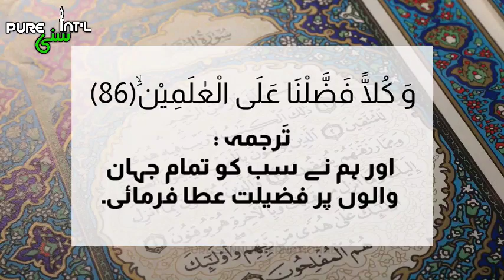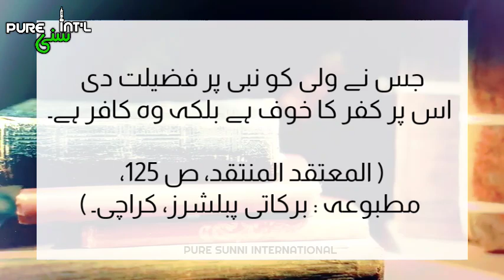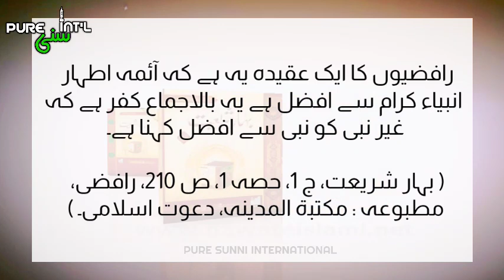Hazrat Ali Afzal Hain Ya Nabi | Shia Aqidah Exposed | PURE SUNNI INTERNATIONAL | Gustakhi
*مجھے چند دن پہلے  ایک ویڈیو موصول ہوئی،*

*جس کے اندر ایک رافضی نے غُلو کرتے ہوئے شعر پڑھا جس کے اندر حضرت علی رضی اللہ تعالی عنہ کو انبیاے کرام علیہم السلام سے افضل کہا، ایک اور مقام پر شہزادئ کونین سیدہ فاطمہ رضی اللہ تعالی عنہا کو حضرت سیدنا نوح علی نبینا و علیہ الصلاۃ والسلام سے افضل کہنے سے بھی پیچھے نہ ہٹا!*

جبکہ،
*ہر عام سے عام مسلمان کا بھی یہی عقیدہ ہوتا ہے کہ انبیاء سب سے افضل ہے!*

*انبیاء علیہم السلام* کی عظمتِ بے مثل کا بیان *قرآن کریم کے سورہ انعام آیت ٨٦ میں یوں ارشاد ہوتا ہے :*

*وَ كُلًّا فَضَّلْنَا عَلَى الْعٰلَمِیْنَۙ(٨٦)*

*تَرجمہ : اور ہم نے سب کو تمام جہان والوں پر فضیلت عطا فرمائی۔*

تفسیر خزائن العرفان میں اور صراط الجنان میں بحوالہ تفسیر خازن اس آیت کے تحت مذکور ہے کہ :

*اِس آیت میں اس بات کی دلیل ہے کہ انبیاءِ کرام عَلَیْہِمُ الصَّلٰوۃُ وَالسَّلَام فرشتوں سے افضل ہیں کیونکہ عالَم یعنی جہان میں اللہ عَزَّوَجَلَّ کے سوا تمام موجودات داخل ہیں تو فرشتے بھی اس میں داخل ہیں اور جب تمام جہان والوں پر فضیلت دی تو فرشتوں پر بھی فضیلت ثابت ہوگئی۔*
(خازن، الانعام، تحت الآیۃ: ٨٦، ۲ / ۳۳)
( خزائن العرفان و صراط الجنان، الانعام، الآیۃ : ٨٦ )

یاد رہیں!
*‌اہلسنت کا ہمیشہ سے یہ عقیدہ ہے کہ کوئی غیر نبی، نبی سے افضل تو کجا برابر بھی نہیں ہوسکتا! اور کسی غیرِ نبی کو نبی سے افضل بتانا کفر ہوتا ہے!۔*

1 : *قاضی عیاض مالکی رحمۃ اللہ تعالی علیہ اپنی مشہور کتاب "شفاء شریف" میں فرماتے ہیں :*

*ہم یقینی کافر جانتے ہیں ان غالی رافضیوں کو جو ائمہ ( یعنی اماموں ) کو انبیاء سے افضل بتاتے ہیں۔*
( الشفاء، ج ٢ ص٢٩٠، مطبوعہ : مرکز اہلسنت برکات رضا، ہند۔ )

2 : *امام قَسْطَلَانی رحمہ اللہ تعالی اپنی بخاری شریف کی شرح میں فرماتے ہیں :*

*نبی ولی سے افضل ہے اور یہ امر ( یہ چیز ) یقینی ہے اور اس کے خلاف ( یعنی ولی نبی سے افضل ہے ) کہنے والا کافر ہے کہ ( نبی کا ولی سے افضل ہونا ) ضروریّاتِ دین ( یعنی دین ضروری باتوں میں ) سے ہے۔*
( ارشاد الساری، جلد ١، ص ٣٧٨، مطبوعہ : دار الہکر، بیروت۔ )

3 : *علامہ علی قاری رحمة الله علیہ فرماتے ہیں :*

*ولی، نبی کے درجے کو نہیں پہنچ سکتا، پس کرامیہ ( گمراہ لوگوں ) سے جو ولی کے نبی سے افضل ہونے کے جواز کے بارے میں منقول ہے ( یعنی گمراہوں کا یہ کہنا کہ ولی نبی سے افضل ہوسکتا ہے ) وہ کفر، گمراہی، الحاد اور جہالت ہے۔*
(‌ منح الروض الازھر، ص١٢١، باب المدینہ، کراچی۔ )

4: *علامہ شاہ فضل رسول قادری بَدَایُونِی علیہ الرحمہ فرماتے ہیں :*

*جس نے ولی کو نبی پر فضیلت دی اس پر کفر کا خوف ہے بلکہ وہ کافر ہے۔*
( المعتقد المنتقد، ص ١٢٥، مطبوعہ : برکاتی پبلشرز، کراچی۔ )

4 : *اعلی حضرت مجدّد دین و ملت، سیدی امام احمد رضا خان علیہ رحمۃ الرّحمٰن فرماتے ہیں :*

جی کسی غیر نبی کو نبی سے افضل کہے بَاِجماعِ مسلمین ( ایسا شخص ) کافر بے دین ہے۔
( فتاوی رضویہ، ج ١٤، ص ٢٦٣، مسئلہ ٣٤، رضا فاؤنڈیشن، لاہور۔ )

4 : *مفتی امجد علی اعظمی علیہ رحمۃ الرّحمٰن بہار شریعت میں فرماتے ہیں :*

*ولی کتنا ہی بڑے مرتبہ والا ہو، کسی نبی کے برابر نہیں ہوسکتا، جو کسی غیرِ نبی کو کسی نبی سے افضل یا برابر بتائے، کافر ہے۔*
( بہار شریعت، ج ١، حصہ ١، ص ٤٧، عقائد متعلقہ نبوت، عقیدہ : ٢٢، مطبوعہ : مکتبۃ المدینہ، دعوت اسلامی۔ )

*اور فرماتے ہیں کہ :*

*رافضیوں کا ایک عقیدہ یہ ہے کہ آئمہ اطہار ( یعنی بارہ امام ) رضی اللہ تعالی عنھم انبیاء کرام سے افضل ہے یہ بالاجماع کفر ہے کہ غیر نبی کو نبی سے افضل کہنا ہے۔*
( بہار شریعت، ج ١، حصہ ١، ص ٢١٠، رافضی، مطبوعہ : مکتبۃ المدینہ، دعوت اسلامی۔ )